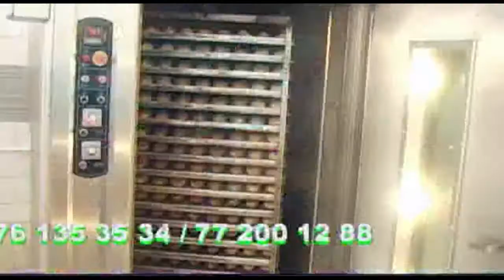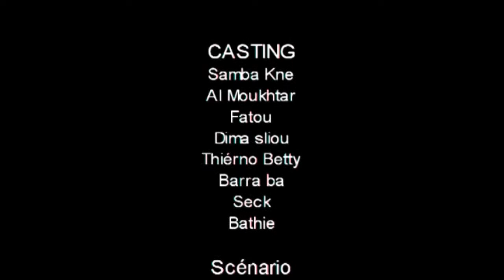Al Moukhtar Ak koor Gui Episode 11